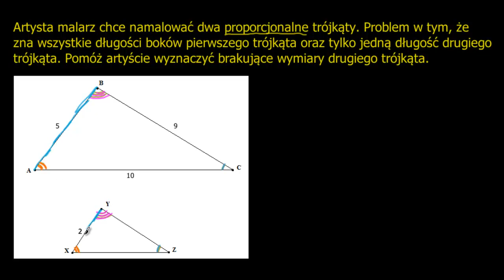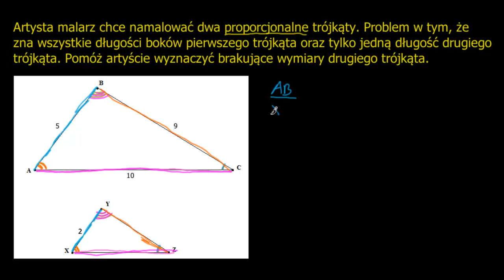Zastosowanie podobieństwa trójkątów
na zlecenie Centrum Fizyki Teoretycznej PAN. Narrator: Krzysztof Chojecki.